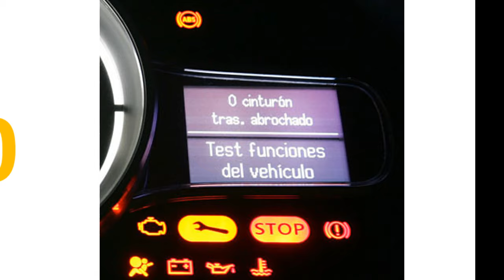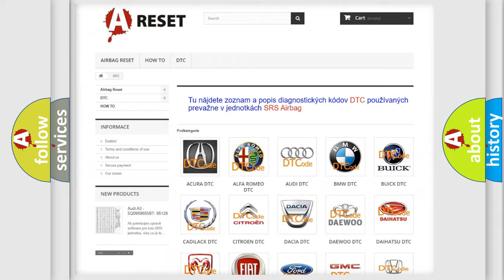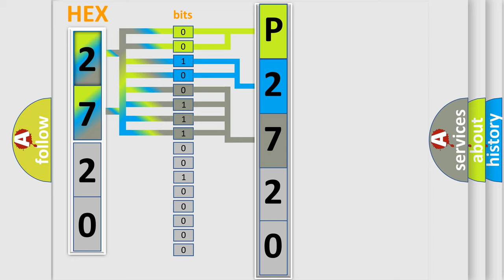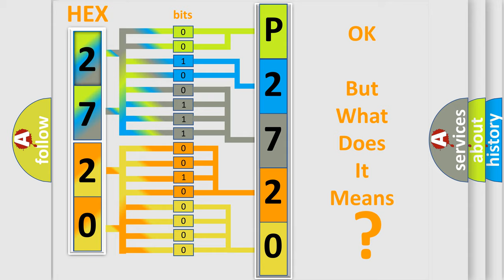DTC Lexus P2720-852 Short Explanation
Contents:
0:21 Basic DTC analysis according to OBD2 protocol standard.
1:48 Insight into programming
2:58 A diagnostically understandable description of the Diagnostic Trouble Code
3:05 Basic error definition

Make:
Lexus
Code:
P2720 852
Definition:
High Speed CAN Communication Bus
Description: